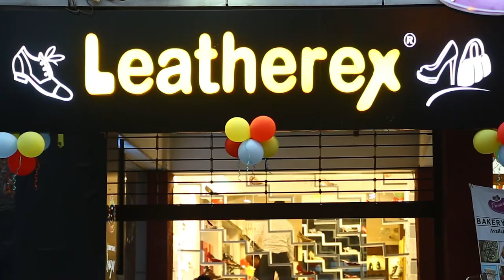Leatherex Banani Branch Opening!!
Leatherex is a globally recognized brand known for maintaining international standard in footwear manufacturing and is a flag bearer of high-end leather products.